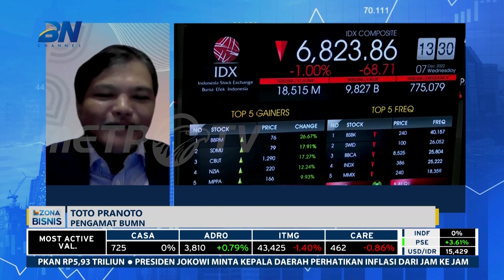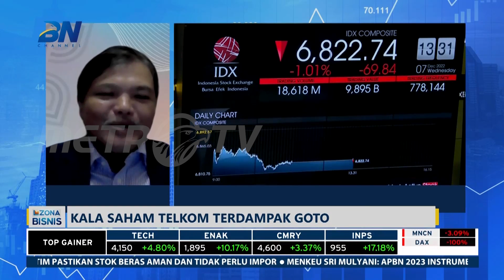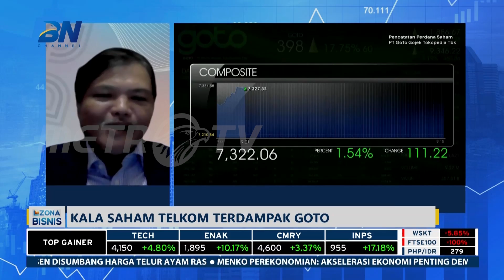Kala Saham Telkom Terdampak GOTO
MetroTV,
Banyak Perusahaan BUMN berinvestasi untuk memperbesar skala bisnis sekaligus mengembangkan usahanya. Salah satunya dilakukan PT Telkom melalui anak usahanya Telkomsel yang menyuntikkan modal kepada perusahaan startup, Gojek Indonesia.

Strategi investasi BUMN menyikapi buruknya kinerja saham GoTo di pasar modal adalah dengan melihat dinamika kondisi pasar saat ini. BUMN akan menyesuaikan dengan melakukan perencanaan investasi yang matang dan komprehensif agar investasi bisa berjalan dengan baik jika ada hal-hal yang menyebabkan kerugian.

"Kenyataannya yang namanya investasi tidak selalu menjadi keuntungan, dalam beberapa hal bisa menyebabkan kerugian. Itu adalah resiko-resiko bisnis yang harus dilalui," ujar Pengamat BUMN Toto Pranoto.